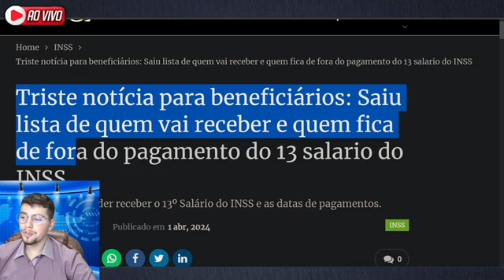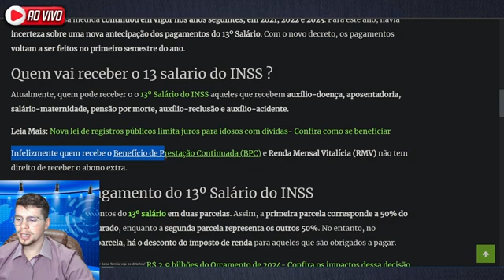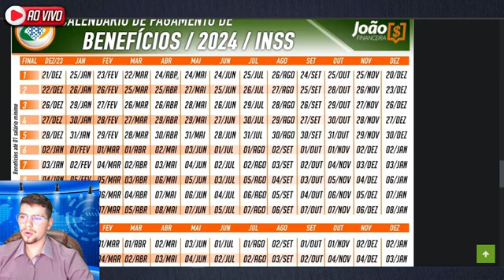14/04 - 🔴NOTÍCIA URGENTE: 13º Salário NÃO será antecipado?? VEJA A DATA QUE SAIU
emprestimo rapido
5% foi aprovado?
problema emprestimo
banco
dinheiro
financiamento aposentado
aposentado INSS
pensionista inss
meu INSS
aposentadoria
credito consignado
creditoconsignado
inss 2023
empréstimo
atenção pensionistas
inss benefícios
novo benefício para idosos
DÉCIMO TERCEIro
décimo quarto
13° salario
suspensão dos consignados
margem 5
nova margem inss
meu inss
aumento margem consignado
emprestimo
dinheiro
emprestimo inss
dinheiro
14 salario
14 salario inss
decimo quarto